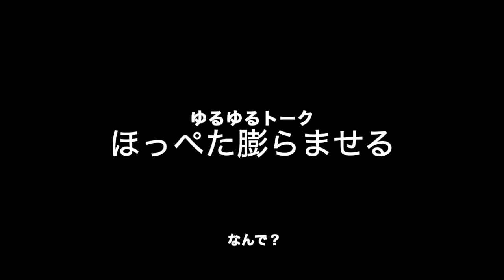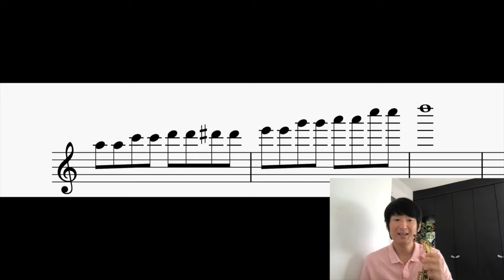【サックス】なぜ頬を膨らませて演奏するの？それって正しいアンブシュアなの？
■初心者向けハイバッフル
■中級者向けハイバッフル
■上級者向けハイバッフル

あなたも過去に見たことがあるでしょう。頬（ほっぺた）を膨らませながら演奏しているサックス奏者を。吹奏楽界隈ではほぼタブーとされているこの奏法。え？吹奏楽じゃ頬を膨らませたらいけないの？？？

僕はモロにほっぺたを膨らませます。え？？それって正しいの？アンブシュアはしっかり締めなさいって習いました！という声が聞こえてきそうですね。（実際に何百回も聞いたことがあります。笑）

はい。実は正解から言うと頬を膨らませるのは【超正しいサックス奏法】です。特にジャズやポップスを極めたい方は必見動画。というかむしろジャンルに関わらず絶対的に必要な奏法。

この動画ではなぜ頬を膨らませながらサックスを演奏するかという理由を丁寧に、なおかつゆるゆるに解説して行きます。

バークリー音大卒のプロサックス奏者と共に、より良いサックス人生を送るべく共に学んで行きましょう！

■目次■

00:00 前説
00:30 チャンネル登録よろしくお願いします！
00:40 頬を膨らませる6つの理由
01:37 理由1：1音めのなめらかさ？
02:14 理由2：フレーズ全体の音色と音量
02:31 理由3：ベンドアップの調整
03:04 理由4：ビブラートの安定
04:06 理由5：サブトーンの安定
05:30 理由6：フラジオ（アルティっしも）の空気のキャパ
06:35 ほっぺたは膨らませて良いのか？の考察
07:34 どうやって頬の使用法にたどりついたのか？
08:30 周りのプロサックス奏者たちは？
08:54 後説

■学長・瀬戸郁寛のレッスンをオンライン(Skype)で受講したい方、下記までお気軽にメールください！

【当社が行っている主な事業】

■譜面がなくて困ってる？あなたの代わりに耳コピします！「Youtube視聴」と明記で割引有！

■ラッドミュージックスクールYouTubeチャンネル■